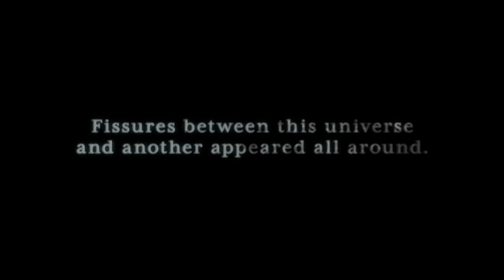SOULCALIBUR VI - Trailer - Geralt de Rívia (The Witcher) - LEGENDADO PT-BR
ATIVE A LEGENDA CLICANDO NO ÍCONE AO LADO DA ENGRENAGEM. Veja o trailer de anúncio de Geralt no jogo de luta da Bandai Namco.